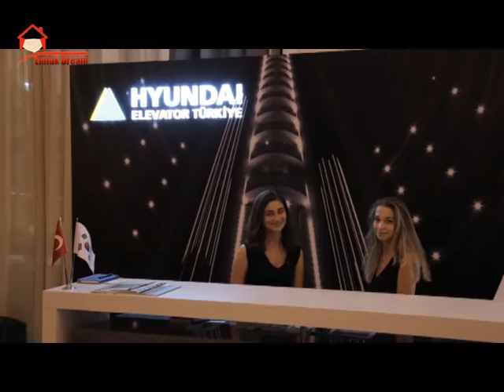Sign of the City Awards Ödülleri Sahiplerini Buldu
Hürriyet'in düzenlediği 2014 yılından bu yana gayrimenkul sektöründeki 'enleri' seçen Sign of the City Awards, bu yılda gayrimenkul sektörünün enlerini seçti. Doğan Holding Onursal Başkanı Aydın Doğan’ın ev sahipliğini yaptığı vve Hürriyet Yönetim Kurulu Başkanı Vuslat Doğan Sabancı’nın ev sahipliği yaptığı geceye; Çevre ve Şehircilik Bakanı Mehmet Özhaseki, AK Parti Çevre, Şehir ve Kültürden Sorumlu Genel Başkan Yardımcısı Çiğdem Karaaslan, İstanbul Büyükşehir Belediye Başkanı Kadir Topbaş, Beyoğlu Belediye Başkanı Ahmet Misbah Demircan, Kartal Belediye Başkanı Altınok Öz, Emlak Konut GYO A.Ş Genel Müdürü Murat Kurum, GYODER Başkanı Aziz Torun, İNDER Yönetim Kurulu Başkanı Nazmi Durbakayım, Kiptaş Genel Müdürü İsmet Yıldırım, Lineadecor Yönetim Kurulu Başkanı Ercan Ecemiş, Hyundai Elevator Türkiye CEO’su Hakan Ek, Vestel Pazarlama Genel Müdür Yardımcısı Tunç Berkman ile birlikte sektörün önde gelen birçok ismi katıldı.
Mimar Sinan Üniversitesi Mimarlık Fakültesi Kentsel Tasarım Araştırma Merkezi Müdürü Prof. Dr. Güzin Konuk ve Prof. Dr. Suha Özkan’ın (Dünya Mimarlık Topluluğu Kurucu Başkanı) eş başkanlığında toplanan profesyoneller ve akademisyenlerden oluşan jüri tarafından Türkiye’nin önde gelen , 79 projenin 122 başvurusu i değerlendirildi.
Törende 22 ödül sahibini buldu.